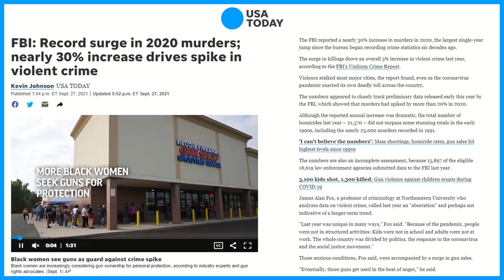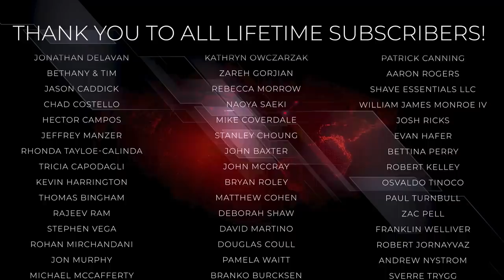Charles Lehman: FACT VS FICTION On Why Murders Spiked 30% In 2020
Krystal and Saagar are joined by policy expert Charles Lehman to understand the 30% spike in murders that took place among all the chaos of 2020